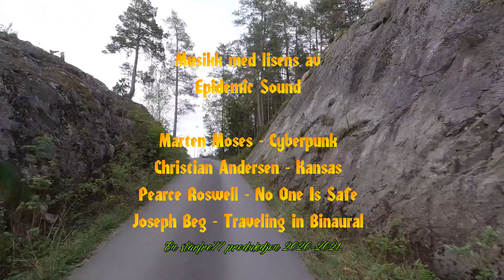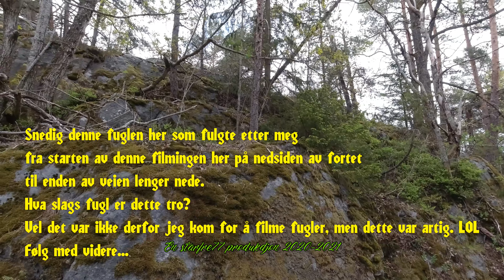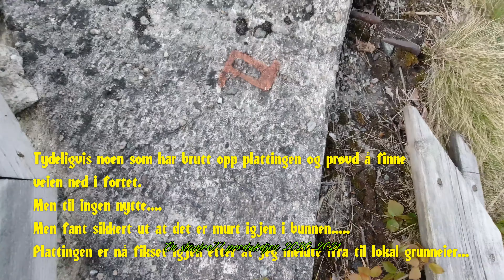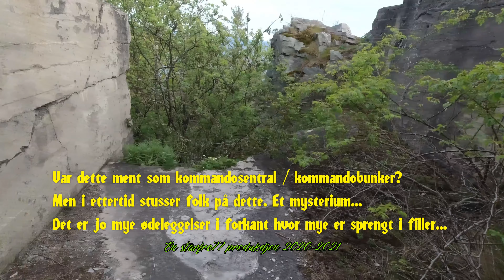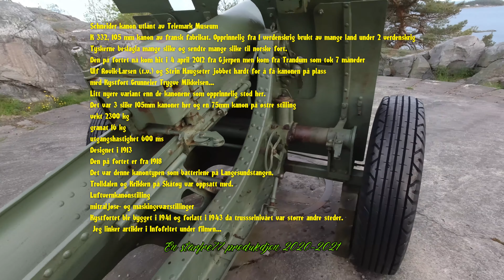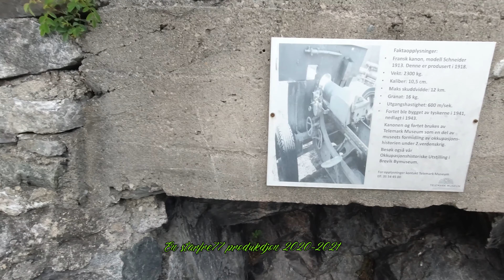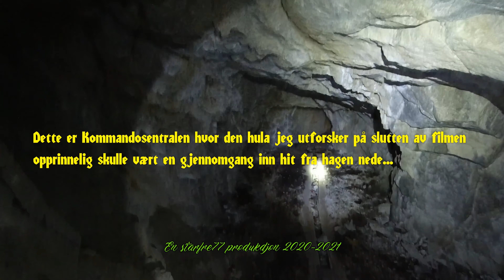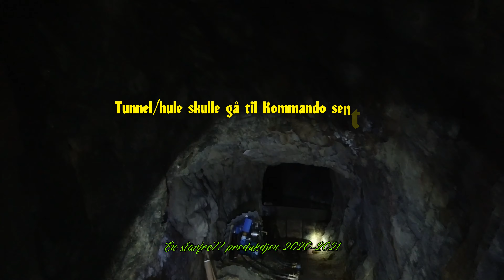Trolldalen Kystfort 1941 - 1943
Husk å bruke hodetelefoner for best mulig lyd!
Kameraer brukt er Sony og Dji
Musikk med lisens av

Marten Moses - Cyberpunk
Christian Andersen - Kansas
Pearce Roswell - No One Is Safe
Joseph Beg - Traveling in Binaural